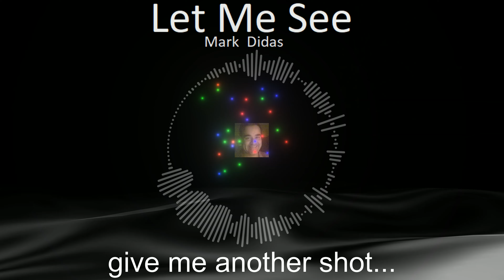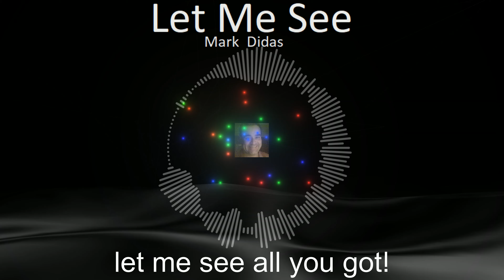Let Me See - Mark Didas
let me see all you got!
it warm in here...
it's freaking hot!
give me another shot
evil woman? you are not

let me hear your voice sing
let me feel what you bring
saturday night
shake that thing!
let me play with your wild thing!

with you I don't think twice
when with you feeling nice
you are my new vice!
Distributed To: iTunes, YouTube Music, Spotify, Amazon Music, Google Play, Pandora, Deezer, iHeartRadio, Napster, Tencent, TikTok, MediaNet, TouchTunes/PlayNetwork, VerveLife, Tidal, Gracenote, Shazam, 7Digital, Slacker, KKBox, Music Island, Akazoo, Anghami, Spinlet, Neurotic Media, Yandex, Target Music, ClaroMusica, Zvooq, Saavn, 8tracks, Q.Sic, Kuack, Boomplay Music, SimfyAfrica, Amazon On Demand, Believe Live

Hello :-)
My name is Mark S. Didas. I play the guitar, bass, keyboards and sing. I have played with many bands in the Rochester NY USA area (The Lifters, Travelling Dingleberries, Santo Gerace '50s Band, Don Myers Tribute, the Ball and Chain Band). I have had air play on the radio on WCMF Homegrown show (Title: Did You Ever). I had a song played nationally on the Dr. Demento program (Title: He is Shaking His Baby). I have toured with the national recording act the Vogues (Pittsburgh PA). Now I am writer of original music and lyrics.